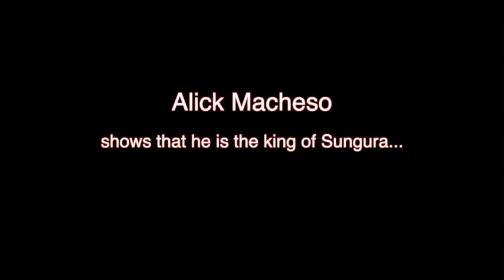Alick Macheso goes Zim Dancehall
Alick Macheso goes Zim Dancehall. The King of Sungura show a bit of his skill and talent as he sings a bit of Zim Dancehall.